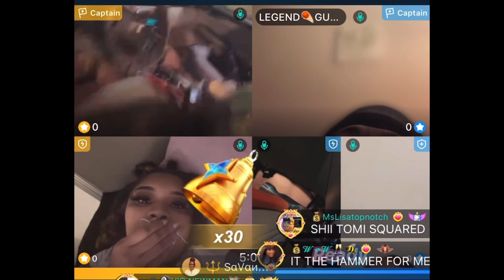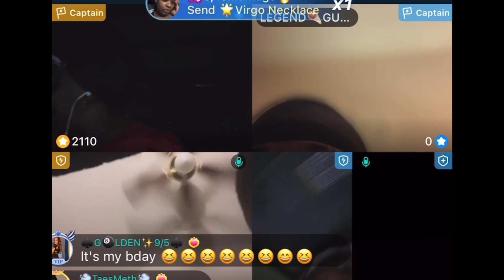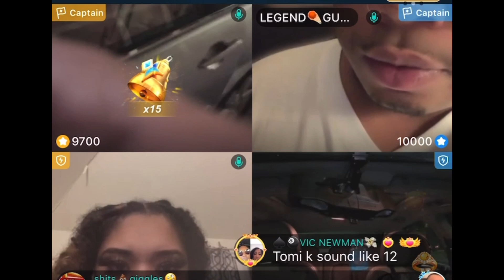Tomi Kay pulls up on Pumpkin to fight